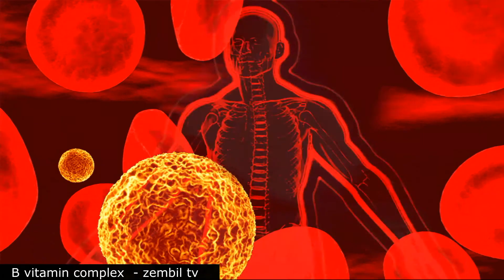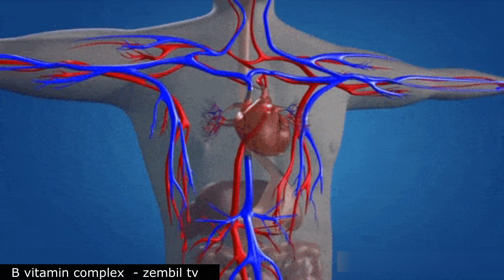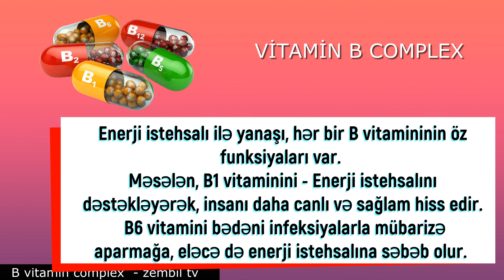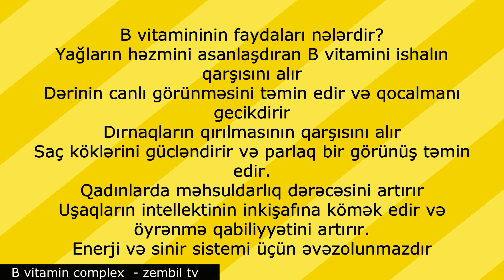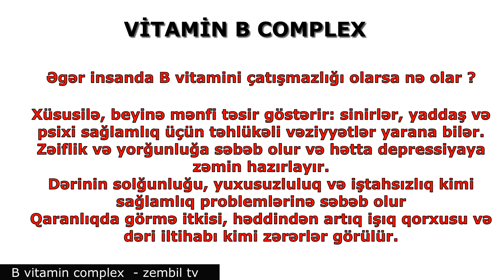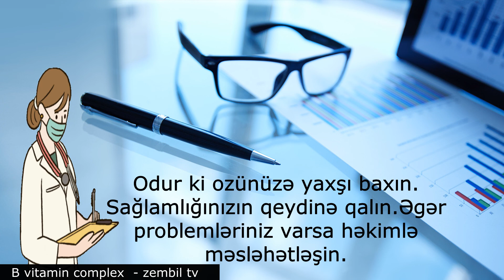B VİTAMİNİN FAYDALARI - Enerji verir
B VİTAMİNİN FAYDALARI
B vitamini nedir
B vitamin komplex nedir
B vitamini enerji verir
B Vitamin suda həll olunan vitaminlər qrupunun ümumi adıdır. B vitaminin bütün növlərin bədənimizdə fərqli funksiyaları var.
Beləliklə, B vitamini nədir? Onun xüsusiyyətləri, funksiyaları və üstünlükləri nələrdir?
B vitamini -  B1,B6,B9 və B12 kimi müxtəlif qruplara bölünür. Bütün növlərin bədənimizdə fərqli funksiyaları var. Bir çox qidada kifayət qədər miqdarda olurlar. Buna görə də balanslı və sağlam qidalanan insanlarda B vitamini çatışmazlığı yoxdur.
 Amma yaş, hamiləlik, dərman, spirt istifadəsi,kimi faktorlar; insanın daha çox B vitamininə ehtiyac duymasına səbəb ola bilər.
B vitamini çatışmazlığı halsızlıq, yorğunluq, unutqanlıq kimi müxtəlif simptomlarla özünü göstərə bilər. Bu zaman həkimin tövsiyə etdiyi B vitamin komplekslərini qəbul etməklə vitamin çatışmazlığını aradan qaldırmaq olar.

Xüsusilə hamilə qadınların lazımi miqdarda B vitaminləri istehlak etməsi lazımdır. Gələcək analar tərəfindən istehlak edilən B vitamini əlavələri ürəkbulanmanı aradan qaldırır, enerjini artırır.
Vitamin B nə edir?
Bütün B vitaminlərinin ümumi vəzifəsi; bədənimizdə yediyimiz qidaları enerjiyə çevirməsinə kömək edir. Başqa sözlə, bədənimizi davamlı enerji əlavəsi ilə təmin edirlər.
Enerji istehsalı ilə yanaşı, hər bir B vitamininin öz funksiyaları var.
Məsələn, B1 vitaminini - Enerji istehsalını dəstəkləyərək, insanı daha canlı və sağlam hiss edir.
 B6 vitamini bədəni infeksiyalarla mübarizə aparmağa, eləcə də enerji istehsalına səbəb olur.
• Vitamin B9 (Fol turşusu) Göz sağlamlığı üçün lazım olan bir vitamindir. Görmə itkisinin qarşısını alır.
Vitamin B12 isə karbohidratları enerjiyə çevirərək bədənimizdə artıq yağların yığılmasının qarşısını alır
B vitamininin faydaları nələrdir?
Yağların həzmini asanlaşdıran B vitamini ishalın qarşısını alır
Dərinin canlı görünməsini təmin edir və qocalmanı gecikdirir
Dırnaqların qırılmasının qarşısını alır
Saç köklərini gücləndirir və parlaq bir görünüş təmin edir.
Qadınlarda məhsuldarlıq dərəcəsini artırır
Uşaqların intellektinin inkişafına kömək edir və öyrənmə qabiliyyətini artırır.
Enerji və sinir sistemi üçün əvəzolunmazdır
Maddələr mübadiləsinin düzgün işləməsini təmin edir
Qırmızı qan hüceyrələrinin formalaşmasında mühüm rol oynayır
Sinir sisteminin tənzimlənməsində və təmirində təsirli olur.
Mədə, ürək və bağırsaq əzələlərinin işləməsini təmin edir
İnsult və ya infarktdan ölüm riskini azaldır
Əzələ toxumalarının gücünü və dözümlülüyünü artırır
Qidanın enerjiyə çevrilməsində vacibdir
Dərinin sağlamlığının qorunmasını təmin edir
Hüceyrə qocalmasının qarşısını alır
Bədəni ürək-damar xəstəliklərindən qoruyur
Enerji təmin etdiyi üçün çəki nəzarətində tarazlıq təmin edir
Orqanizmdə zülalların istifadəsində mühüm rol oynayır
Əgər insanda B vitamini çatışmazlığı olarsa nə olar ?
Xüsusilə, beyinə mənfi təsir göstərir: sinirlər, yaddaş və psixi sağlamlıq üçün təhlükəli vəziyyətlər yarana bilər.
Zəiflik və yorğunluğa səbəb olur və hətta depressiyaya zəmin hazırlayır.
Dərinin solğunluğu, yuxusuzluluq və iştahsızlıq kimi sağlamlıq problemlərinə səbəb olur
Qaranlıqda görmə itkisi, həddindən artıq işıq qorxusu və dəri iltihabı kimi zərərlər görülür.
Odur ki ozünüzə yaxşı baxın. Sağlamlığınızın qeydinə qalın.Əgər problemləriniz varsa həkimlə məsləhətləşin.